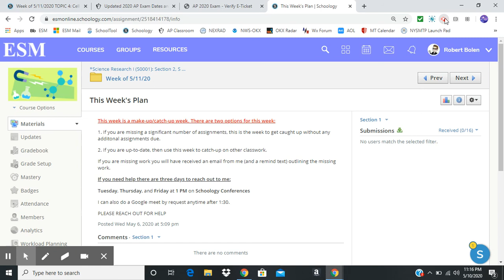ESM Science Research Weekly Plan 5/11/20